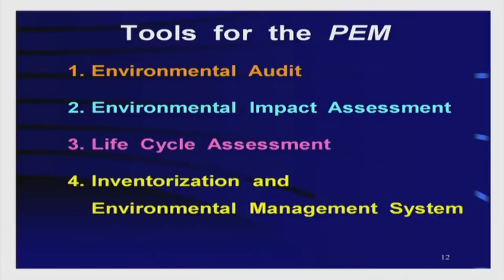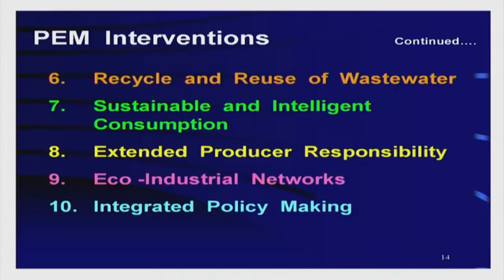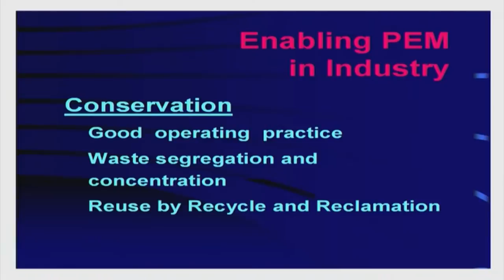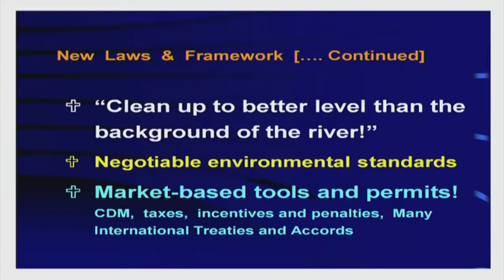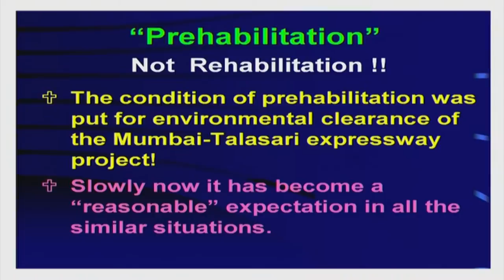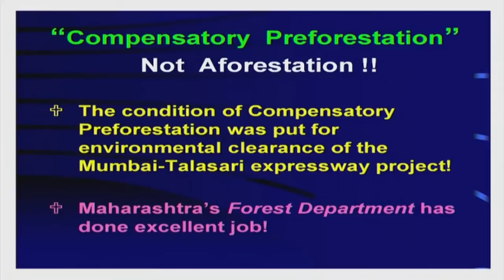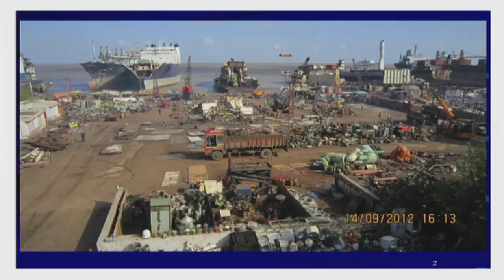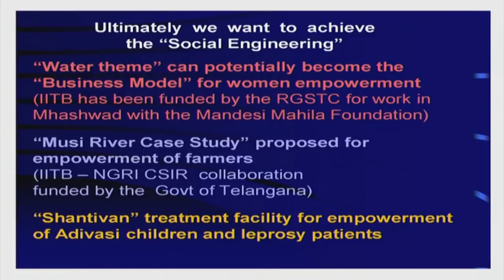ES M S026B Environmental Law and Policy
This is part B of 26th session of Environmental Studies Workshop arranged for Teachers. It was delivered by Prof. Shyam R. Asolekar from IIT Bombay.

In this session he continues his previous session on Preventive Environmental Measures (PEM) as he explained the questions for PEM, which are known as 'interventions'.

The syntax used in the video title is as follows:
S026B - Session 026B